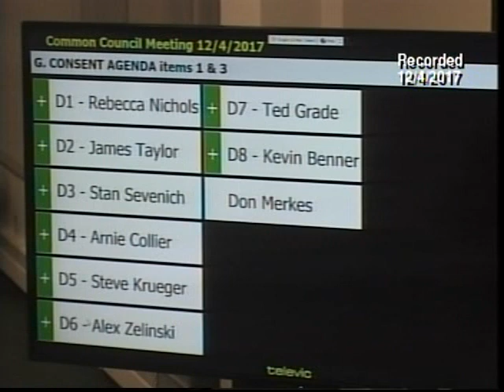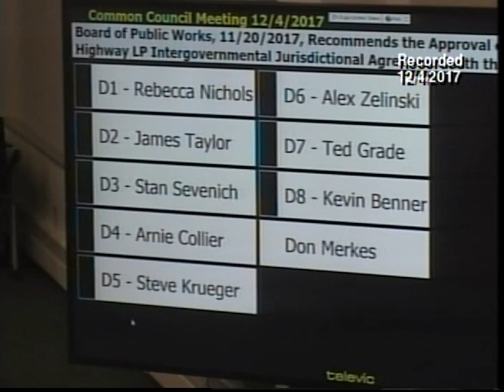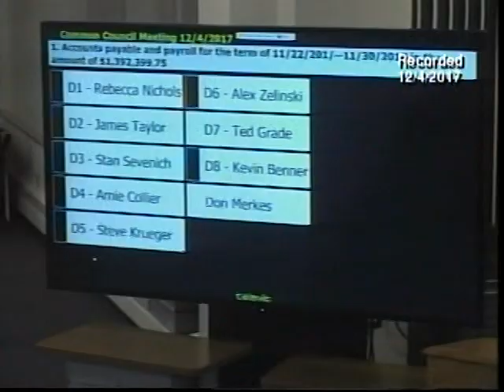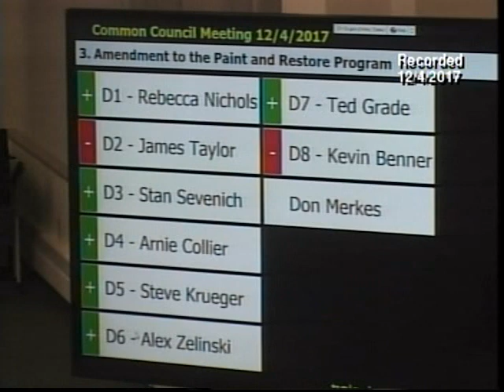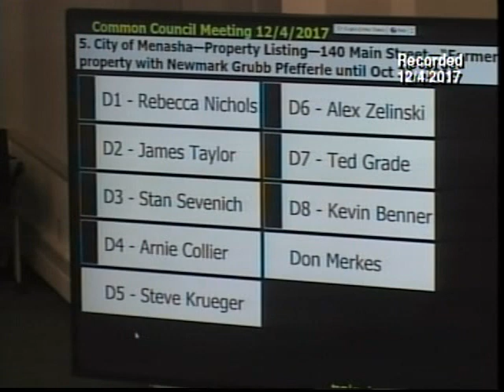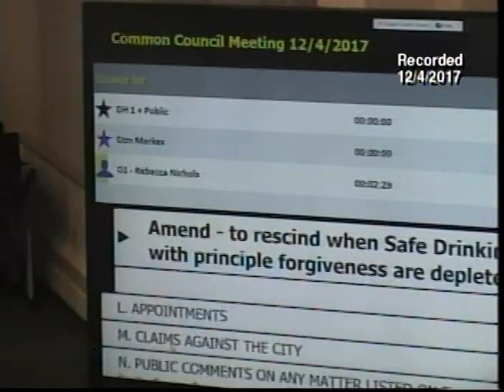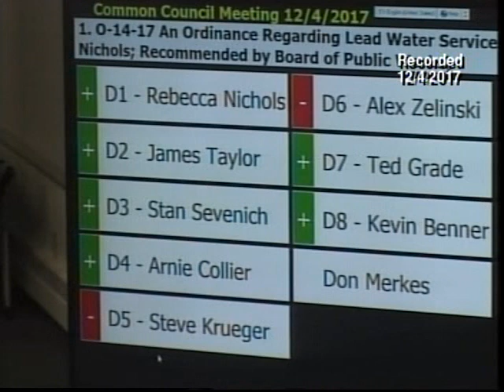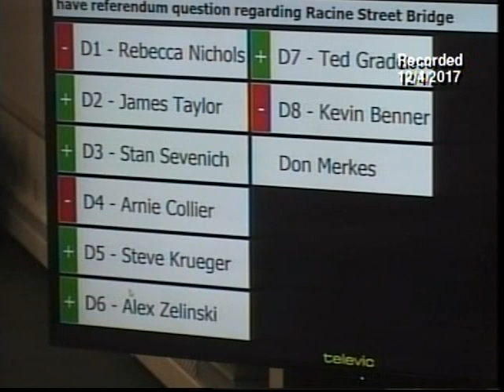Common Council Meeting (12-4-17)